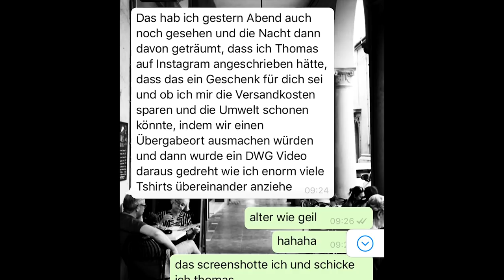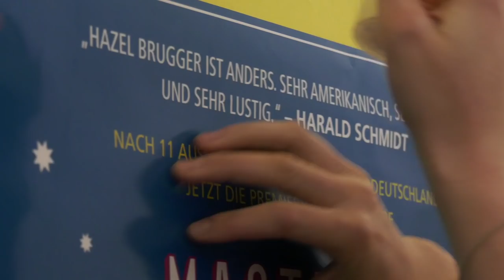Deutschland Was Geht #22 | Japanisches Viertel Düsseldorf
Was in Düsseldorf passiert, bleibt in Düsseldorf: Thomas und Hazel erfüllen einen Traum, gehen gut essen und hängen ein Plakat auf.

DEUTSCHLAND WAS GEHT
Deutschland Was Geht ist eine ab 2019 wöchentlich erscheinende Dokureihe, in der Hazel und Thomas kuriose Orte und Veranstaltungen in ganz Deutschland präsentieren. Neue Folgen erscheinen immer sonntags um 12 Uhr.

GRAFIK
Jannes Weber

Viel Spaß GmbH
Produktion - Hazel Brugger
Produktion - Thomas Spitzer